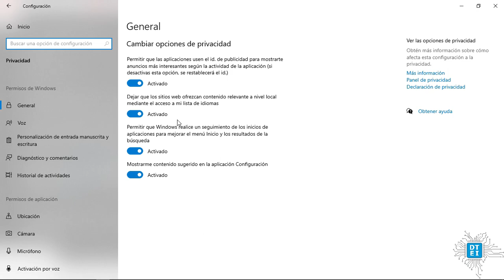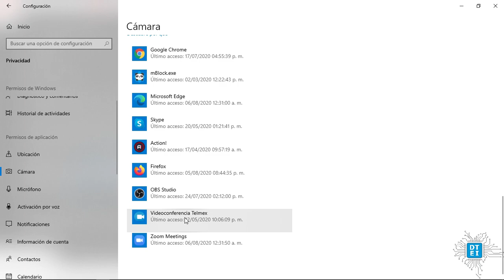Errores cámara zoom